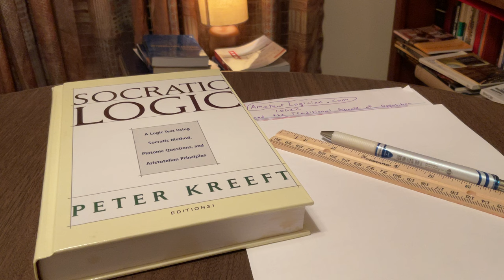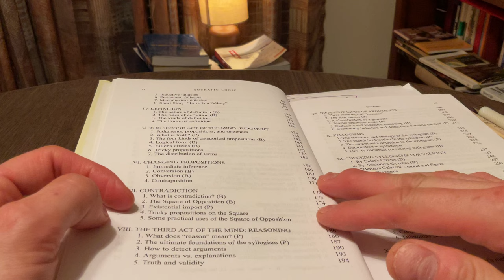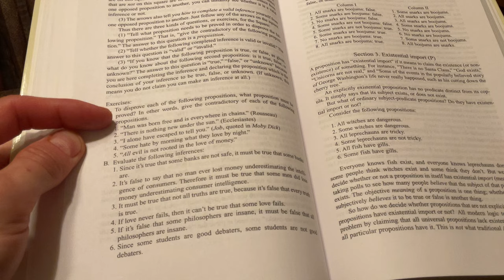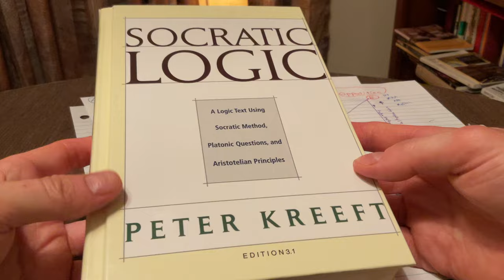Opposition in Traditional Logic (with Kreeft's Textbook!)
Let's review "The Three Acts of the Mind." Then we'll consider the Four Standard Categorical Propositions (A, I, E, and O). Finally, we'll take a look at the Traditional Square of Opposition. The Square of Opposition is an elegant way to relate all four forms of a categorical proposition with a given subject and predicate.  We can take a given proposition and then compare it with three different propositions that only differ with that given proposition by quality and/or quantity.

My notes in this video are based on Peter Kreeft's excellent logic textbook!

Please consider supporting my work this way. Thank you!